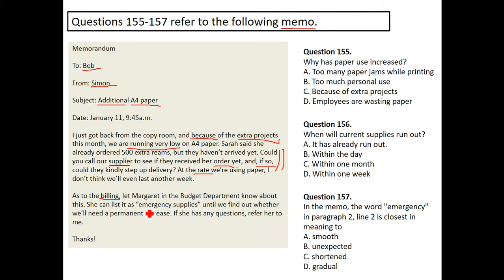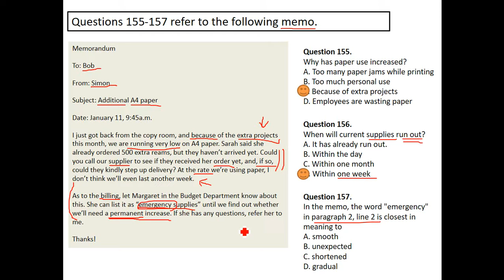【逢甲大學】多益模擬測驗第3回 Q155-Q157